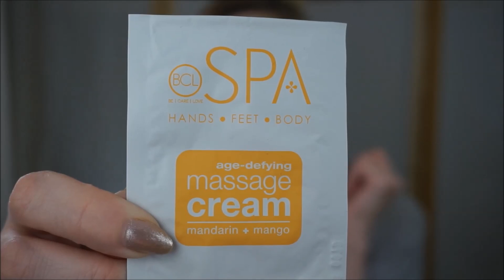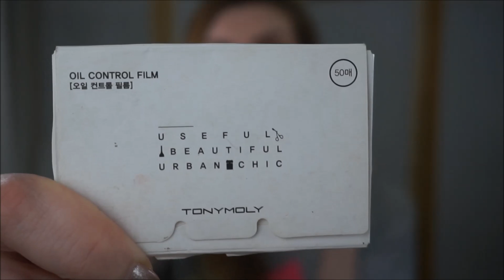Пустые баночки Январь 2018 Tony Moly Dr Botanicals Чистая Линия iherb витамины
Пустые баночки Январь 2018 Tony Moly Dr Botanicals iherb витамины
отзыв, куплю ли снова

РАЗВЕРНИ МЕНЯ!    ВСЕ ССЫЛКИ ЗДЕСЬ!

Новое видео каждую субботу! И иногда дополнительно в середине недели!

Крем для ног Подорожниковый
Deep Steep Body Mist Honeydew and spearmint
Revlon Quick Dry Top Coat
Natrol Acai berry
Чистая Линия Идеальная кожа крем-актив против прыщей
BCL SPA Age Defying Massage Cream mandarin+mango
Tony Moly Oil Control Film
Tony Moly Magic Food Banana Sleeping Mask
Я самая жидкость для снятия лака
Palmer's Coconut Oil Shampoo
Kiehl's Iris Activating Essence
Dr. Botanicals Moroccan Rose Superfood Oil

Хорошего дня!
Нина

Некоторые ссылки могут быть партнерскими. Заранее спасибо за поддержку!